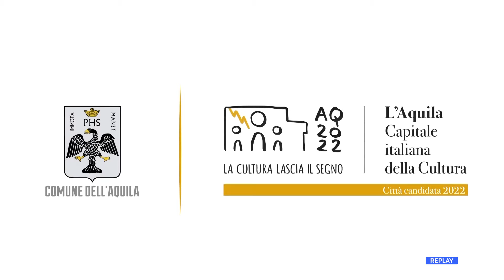L’Aquila - Persa la battaglia per la Capitale della Cultura 2022